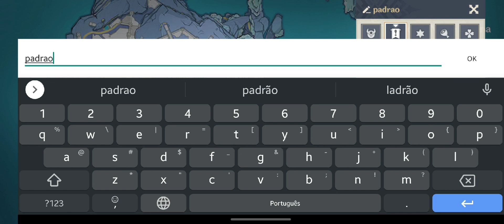Achei o Childe Geo na Terra Oca kkkkk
childe foi tipo:
coroi daora essas lanças aqui hein, vou pegar pra mim, mas n fazer igual né, vou fazer de água